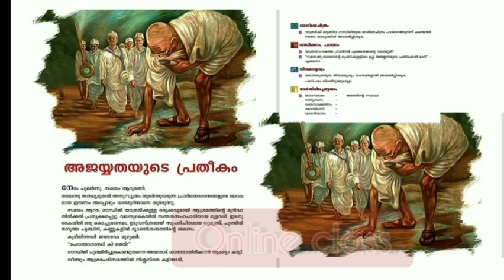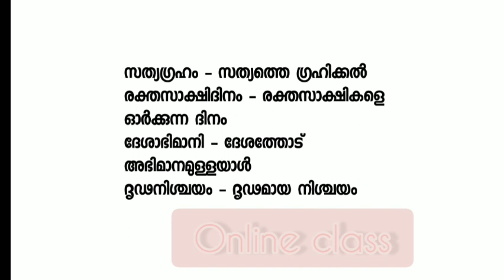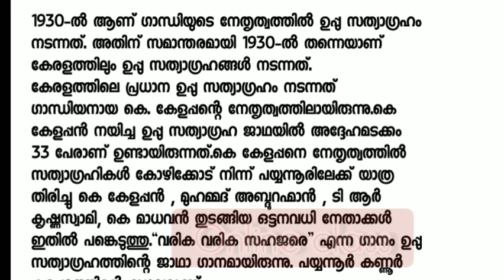Class 6 Adisthanapadavali UNIT 3 അജയ്യതയുടെ പ്രതീകം പാഠഭാഗ പ്രവർത്തനങ്ങൾ